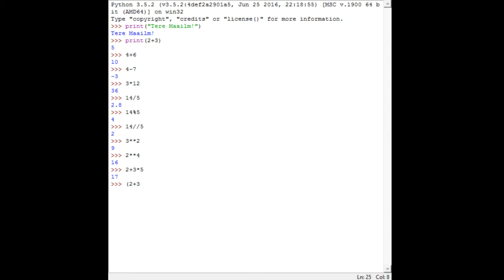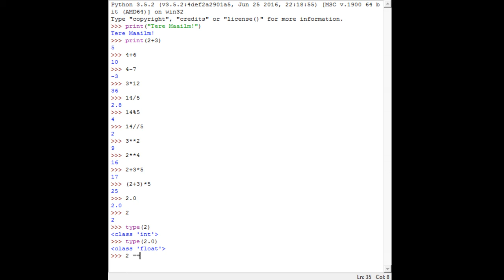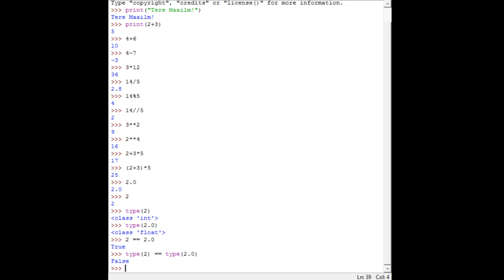Programmeerimine täiesti algajatele 2: arvutamine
Programmeerimine algajatele teises videos vaatame kuidas Pythoni shellis matemaatikat teha, andme tüüpe leida ja teeme sissejuhatuse loogilistesse kontrolleritesse.